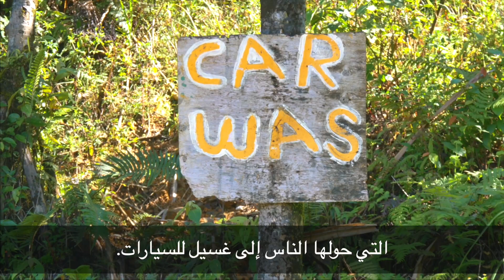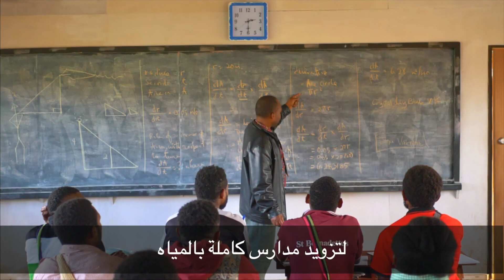أكثر دولة غير مكتشفة